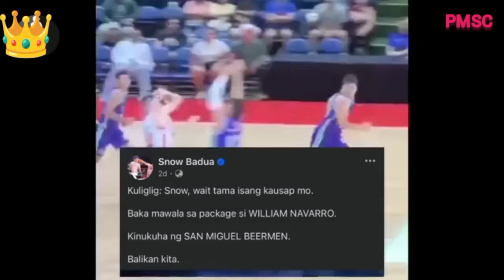GUMALAW ULI SMC DINALA NA SI WILLIAM NAVARRO, MICKEY WILLIAMS BINIBIGAY NA NG TNT GIGA!!!